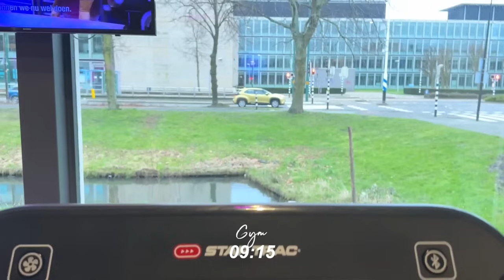WEEKVLOG | Deze aflevering was HEFTIG🥺..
🤍SAMENWERKEN?